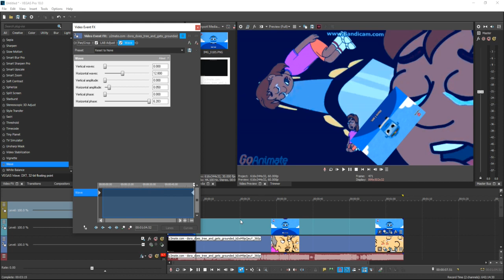How To Make Cringe Major 1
Pitches: -1, -4, -7